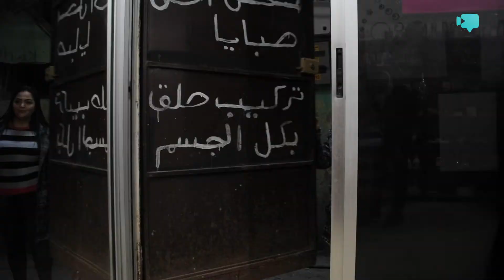حكايات: مبادرة سوا مع اهلنا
من الناس للناس

إعداد و تنفيذ: محمود مرعي